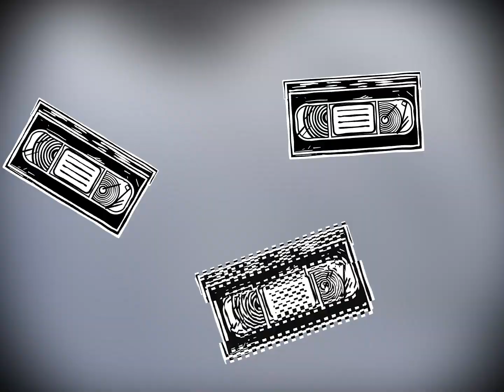ill energy lost tapes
Skateboard overall.